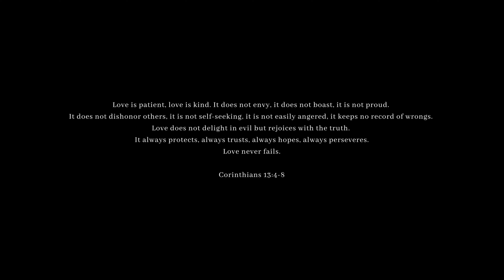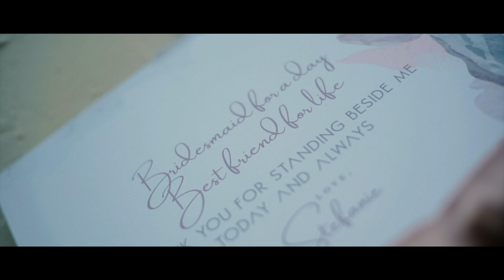Bali Cinematic Wedding Film - Ayana Resort and Spa Bali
Shot on the Sony A7III